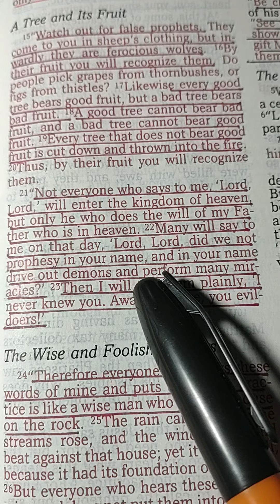Matthew 7:21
I have attached Howard Pittman testimony with this scripture